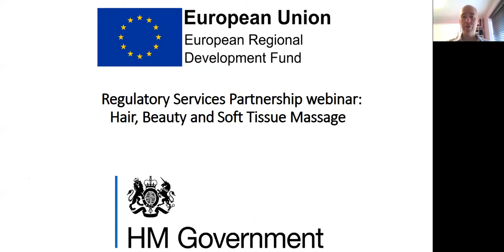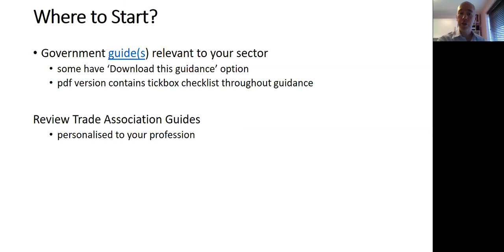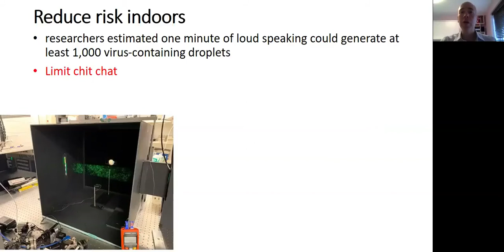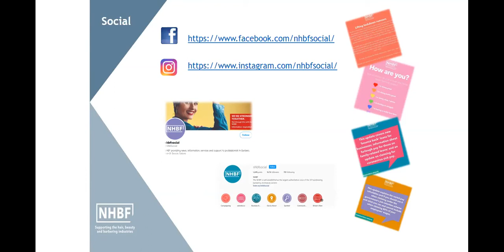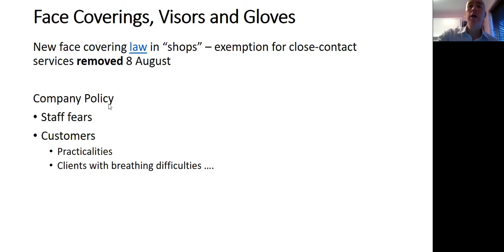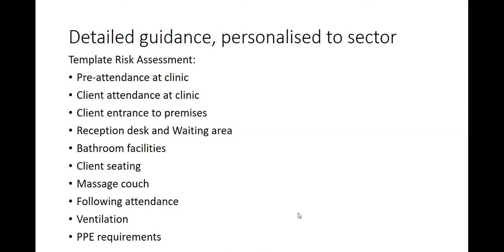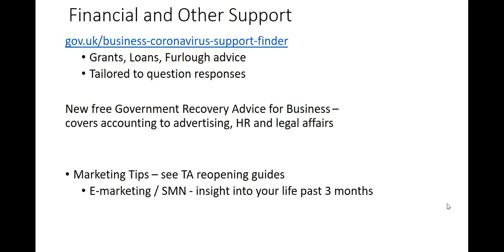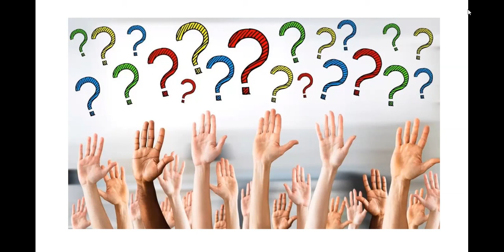Sector Specific Business Webinars - 1. Hair, Beauty and Soft Tissue Massaging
The first in a series of recorded webinars to help local business operate safely during the COVID-19 pandemic.
Information and studies referenced within the webinars, including efficacy of face coverings/visors and transmission of the virus, can be found